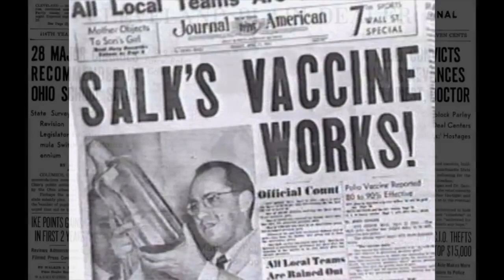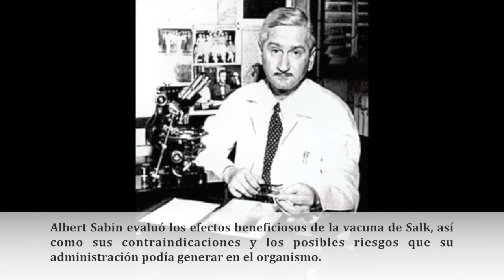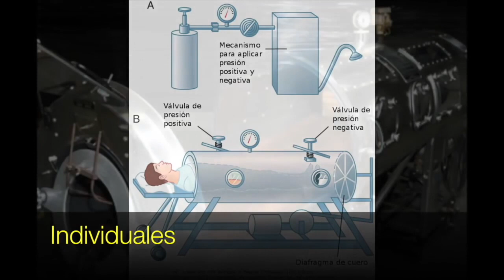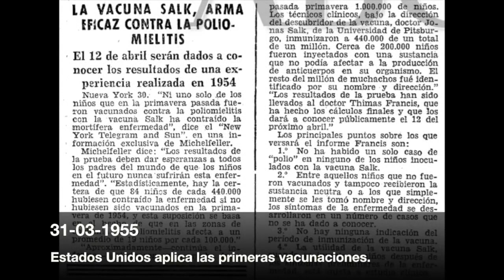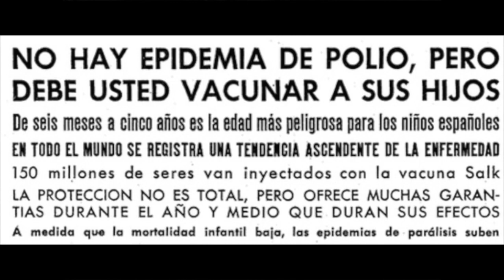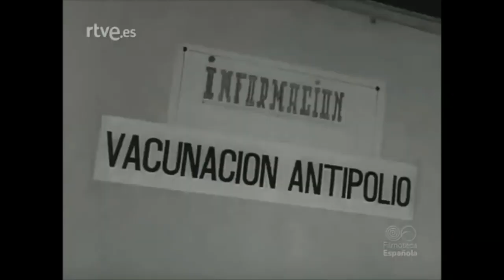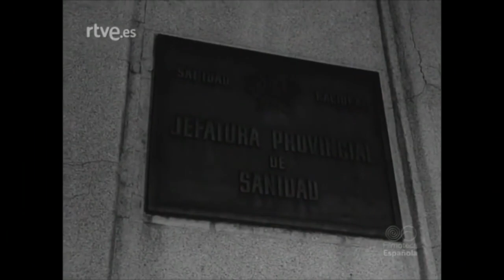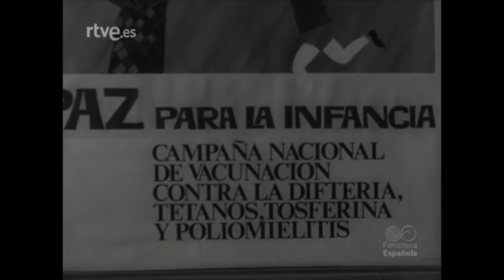Poliomielitis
Documental Poliomielitis